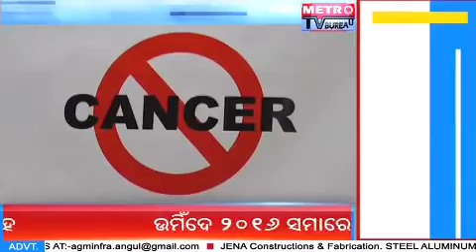EXPRESS EVENING Dt 17 11 2016